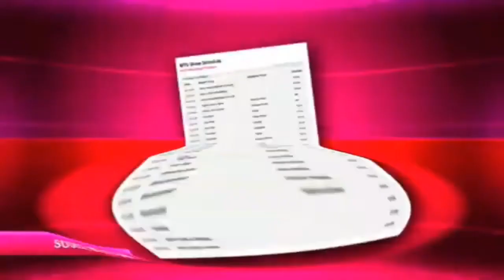All evil rampaging sorcerer video part 1